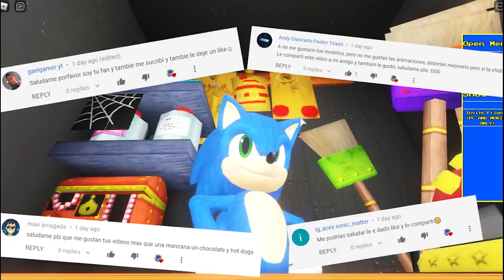[Roblox] 🎥 TAILS DOLL vs SONIC LA PELICULA❗ Actualizacion LEGENDARIA I Sonic Freedom Universe [V3]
Hey qué tal? Espero que la estén pasando bien porque tenemos un escalofriante visitante en este video!